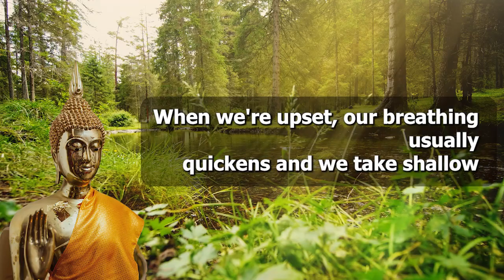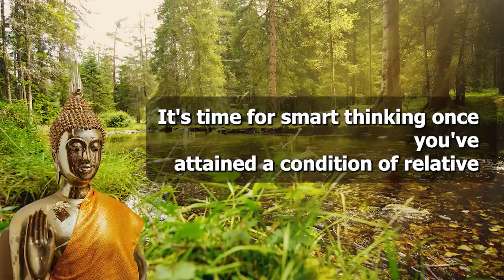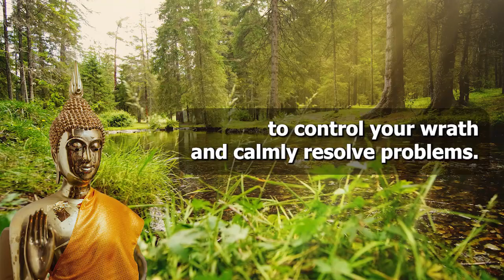Anger No More: The Ultimate Guide to Controlling Your Emotions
In this video, we're offering you a chance to learn how to control your emotions and live a calmer, happier life.

Anger No More is a comprehensive guide that will teach you how to identify and cope with your emotions, how to create healthy habits, and how to live a balanced and fulfilling life. Get your copy today and start living a life free of anger and stress!
Do you feel like you can't control your emotions? Do you get angry easily? If so, you're not alone. In this video, we're talking about Anger No More: The Ultimate Guide to Controlling Your Emotions.Anger is a normal and natural reaction to difficult situations, but it can become a problem if it's not controlled. In this video, we'll discuss the symptoms of anger, how to identify the root cause of your anger, and how to manage your anger in a healthy way. By the end of this video, you'll be able to control your emotions and feel more in control of your life!If you're feeling angry all the time, then this is the video for you! In this guide, we'll discuss the different ways that anger can affect our lives, and offer tips on how to control our emotions.Anger can be a difficult emotion to deal with, but by following the advice in this guide, you can finally learn to control your anger and lead a happier, more fulfilling life. Watch this video and learn how to overcome your anger problems for good!